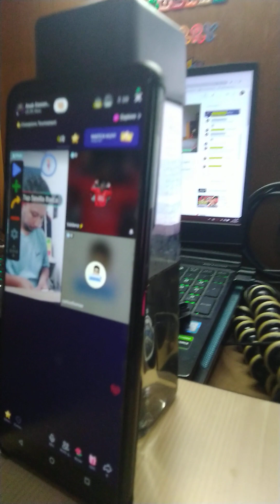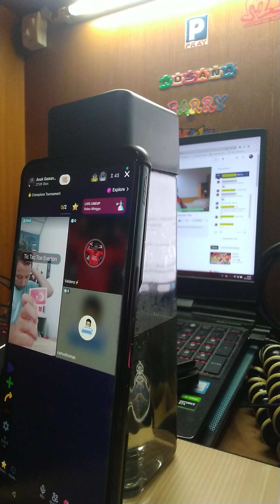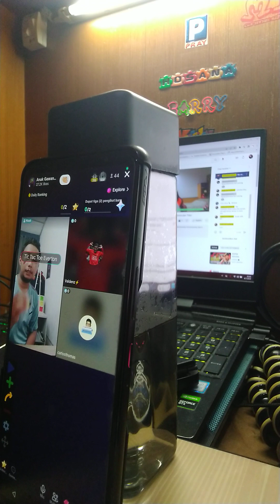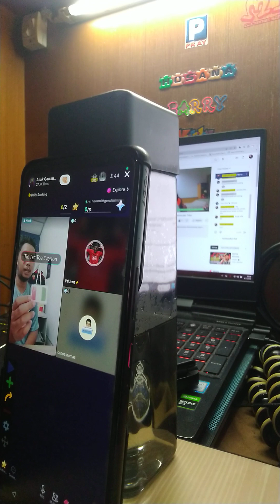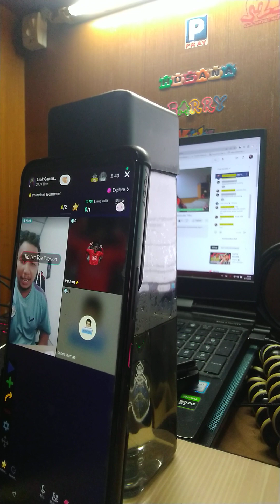Dokumentasi Amatir Ikutan Quiz dari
full support terus aku ya di

yubi.id/carlosthomasstream